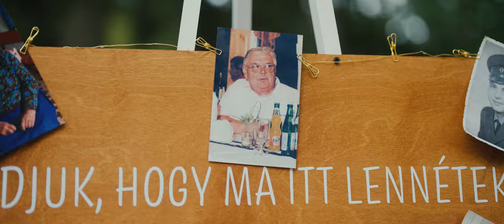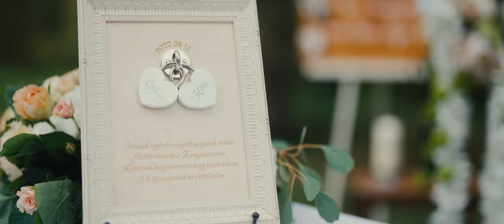Kitti + Gábor - Wedding film (Nógrád, Fenyvespark)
Cinematographer: Hőna Dávid, Szabó Viktor
Drone: Szabó Viktor
Editing, colorist: Hőna Dávid